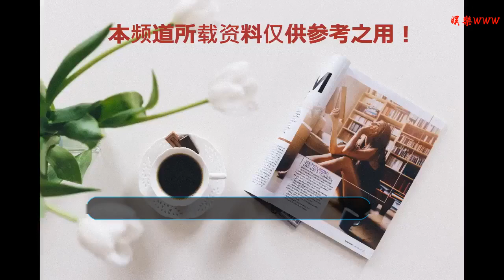《笑傲江湖》里的令狐沖，最終為什么選擇了任盈盈？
谢谢！

      原標題：《笑傲江湖》里的令狐沖，最終為什么選擇了任盈盈？
            金大俠一生名揚天下，有華人的地方就有金庸迷。在金大俠的眾多小說中，《笑傲江湖》算不上最好的，但是這部小說卻塑造了一個接近完美的女性形象——任盈盈。

看過不少評論說，令狐沖心里一直愛的都是小師妹岳靈珊，而任盈盈只是他退而求其次的選擇。小編倒覺得令狐沖真正愛的是任盈盈，小師妹只是他自己內心深處一個解不開的情結。就像很多男人即使結婚生子，也會在內心深處為自己的初戀留一個角落，不是放不下，只是很懷念那個曾經深深愛過，付出過的自己。

令狐沖對岳靈珊的感情，純凈是純凈，也足夠深情，但是就是不適合。他們之間的情感只是因為青梅竹馬的因素。令狐沖原本是孤兒，被岳不群夫婦收養，令狐沖與岳靈珊從小就是最好的玩伴，在岳靈珊心里也許她曾經對令狐沖動過心，但是她的這段感情并沒有進一步發展，特別是她認識林平之之后。
受父母的影響，岳靈珊一直是一個很傳統的女孩子，所以她所傾心的對象也必然是岳不群那樣的，中規中矩，或許無論怎么包藏禍心，但是表面上都道貌岸然，一本正經的。而令狐沖呢，從來都是吊兒郎當的樣子，喝酒，打架，不喜歡被約束，被名利所累。這樣一個自由自在的靈魂，是無法吸引岳靈珊去愛的。

而任盈盈卻與岳靈珊完全不同。她雖然是魔教的圣姑，但是任我行囚禁的時候，她其實與孤兒無異，所以從身世來看，任盈盈與令狐沖是有相似之處的。所以，自他們相識的那一天起，就注定要互相吸引，互相愛慕。
在令狐沖的情感世界里，岳靈珊因為先入為主的原因，遲遲不能讓他忘懷。但是因為任盈盈的深情與溫暖，慢慢感動了令狐沖。那么兩個人之間是不是只有付出與感動就行了呢？那么不妨看看儀琳對令狐沖的暗戀。

其實，儀琳為了令狐沖也付出很多，令狐沖也很感動，但兩個人終究沒有走一起，所以說，任盈盈能感動令狐沖，也因為兩個人更合適，用現在比較流行的一句話就是說，任盈盈與令狐沖其實人家是稱得上靈魂伴侶的。
任盈盈了解令狐沖的個性，深知他的優點與缺點。對于優點，她鼓勵，對于缺點，她包容。小編覺得任盈盈其實是特別適合做妻子的人選。比如，任盈盈一直知道令狐沖對岳靈珊的感情，放到別人身上，可能就飛醋亂吃了，而人家任盈盈非但不吃醋，而且就是因為令狐沖的深情而愛上他，在令狐沖為了不讓她生氣，而避嫌不去救岳靈珊的時候，任盈盈卻深明大義，主動讓令狐沖卻救小師妹，只怕令狐沖以后會后悔。

對于任盈盈的付出，令狐沖只是感動么？也不是。任盈盈有危險的時候，他寧愿舍命相救。他們惺惺相惜，互相愛慕，也互相成全，這不就是愛情最美好的樣子么？文/惜梅